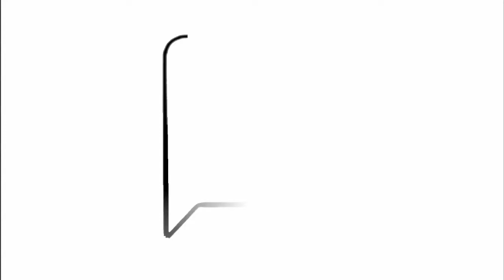Sekitar Majlis Kartunis 1 Malaysia Bersama PM 24/6/2012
Majlis Himpunan Kartunis,Animator dan Komikus terbesar yang di adakan di Pasar Seni pada 24 Jun 2012